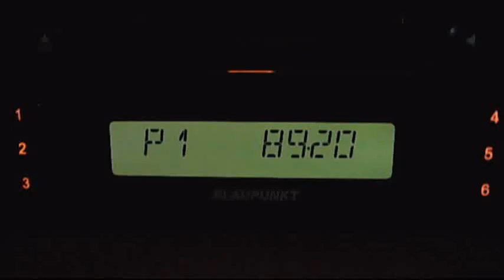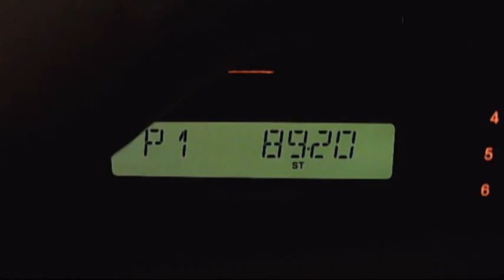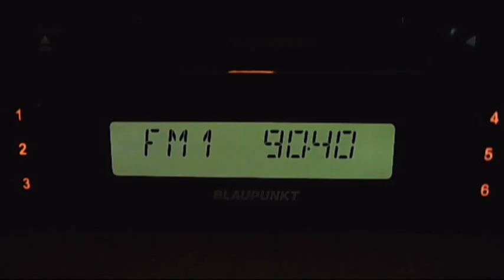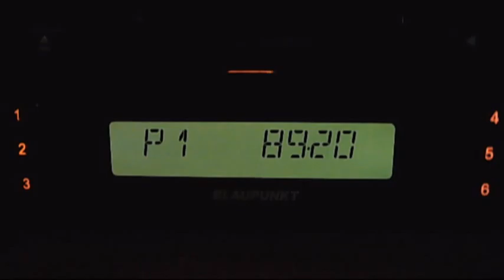fm dx long activity troposcatters - istanbul and izmit 17:14